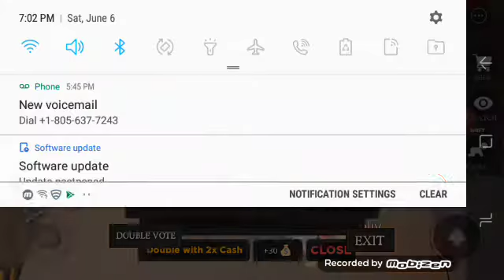Escape Ronald McDonald and Roblox new video